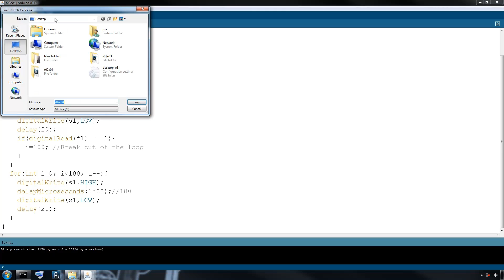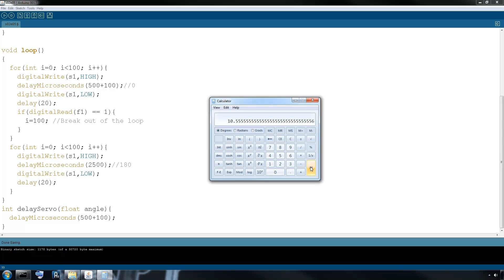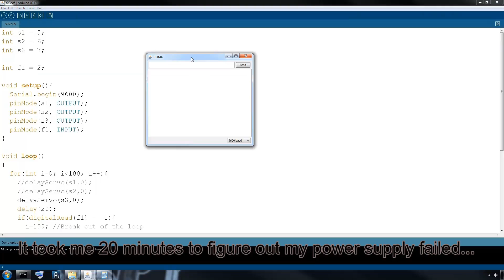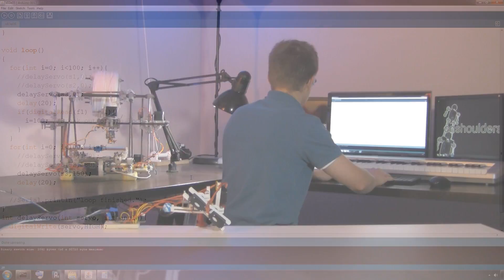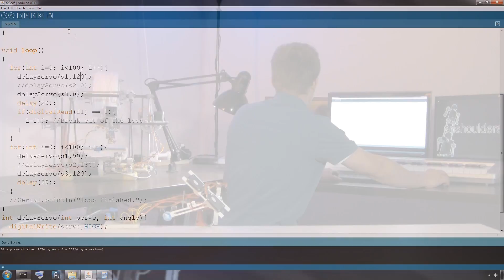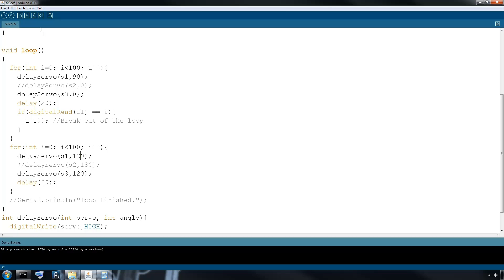onshouldersTv: Dogbot Learns to Feel, Part 2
This episode is the fifth in a series of episodes on creating a dog robot. This episode looks at a primitive pressure sensor design that I printed on my 3d printer. Is it enough to help DogBot feel its environment? - Season 2 : Ep.